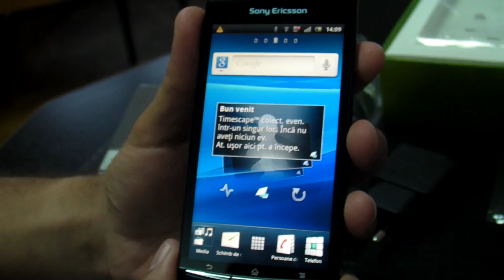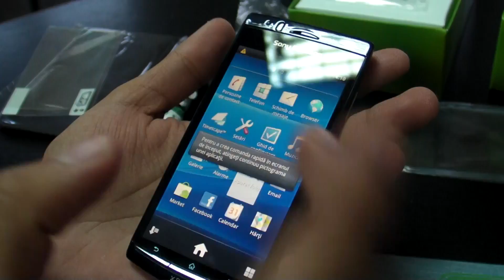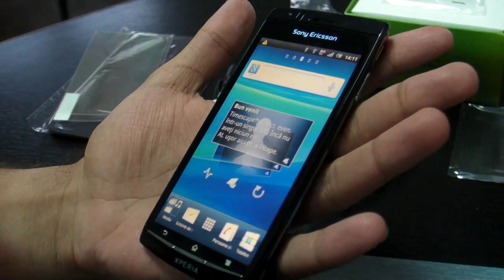Sony Ericsson Xperia Arc S review HD ( in Romana )